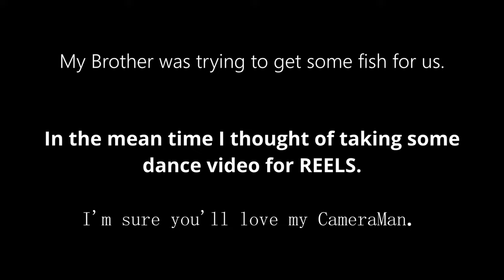Exploring Village Fishing and Vibrant Orange Gardens for an Unforgettable Day of Fun!"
In this video you'll get to see our village Nature beauty, the hills, the river, the freshness of the atmosphere and also Orange Garden. Besides these many funny scenses are also there, i hope you'll like it.
Enjoy the video..thank you for all your love and support.
Will meet again soon with another exciting video soon.